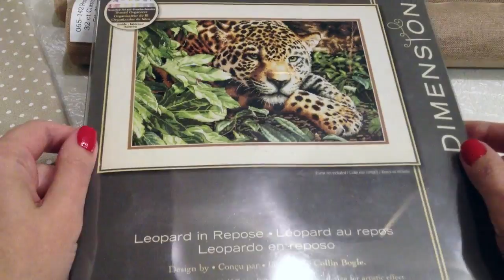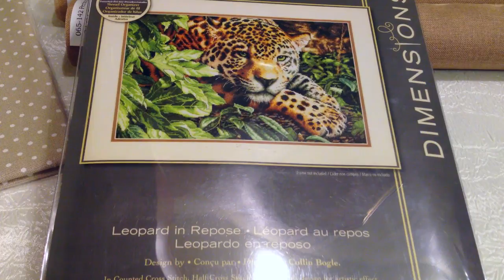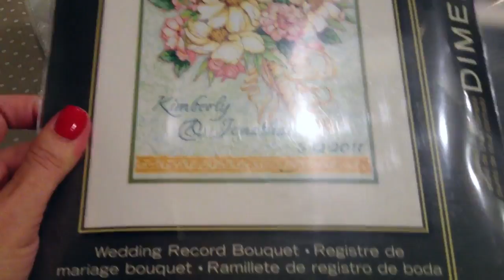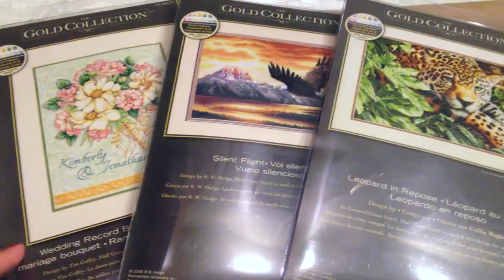Вышивка крестом. Покупки! Наборы, лен и другое.